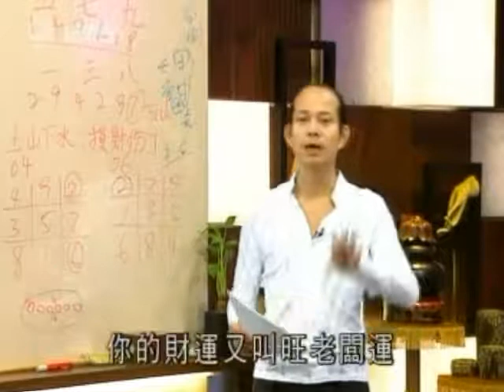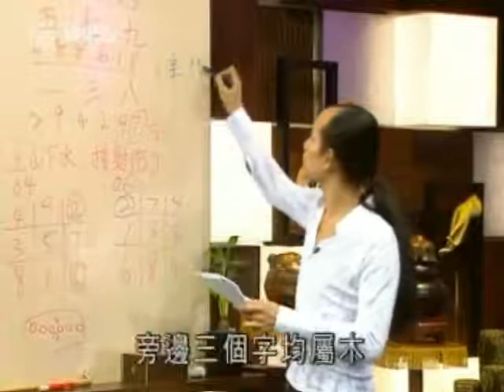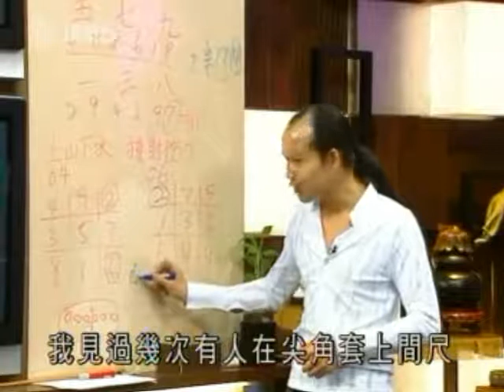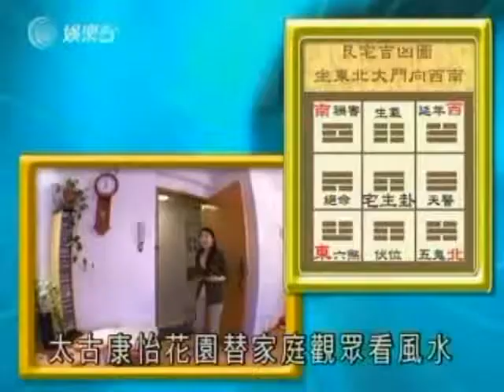Master So Intensive - Feng Shui II Ep 10 Part 4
Feng Shui II Ep 10 Part 4